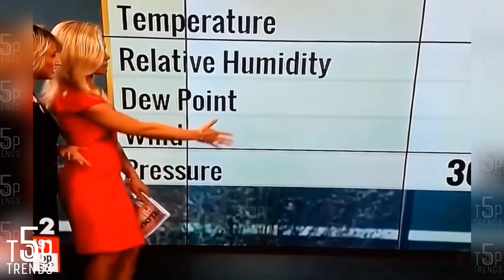25 UNBELIEVABLE MOMENTS ON LIVE TV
Here are 25 UNBELIEVABLE MOMENTS ON LIVE TV